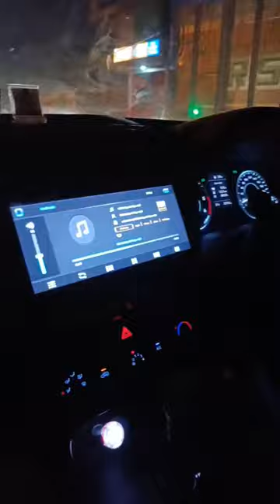birthday celebration 🎉🎉🎉🎉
birthday celebration 🎉🎉🎉🎉 birthday celebration party birthdayboy masti vlogs enjoy @ravindranigam6772 @editor_pintu_sikarwar